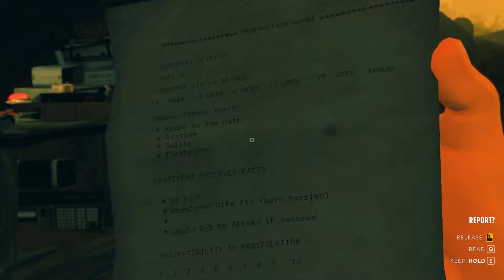Firewatch Episode 9. The finale!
Firewatch, a indie game from Camp Santo, places you in the role of a volunteer Firewatch guy named Henry.